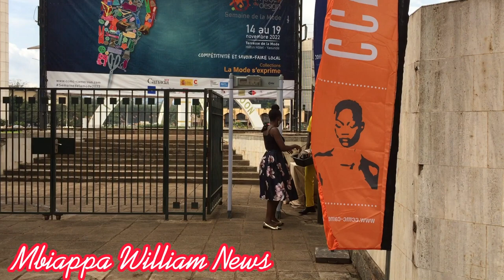Le Centre des créateurs de mode du Cameroun à l’œuvre: édition 2022